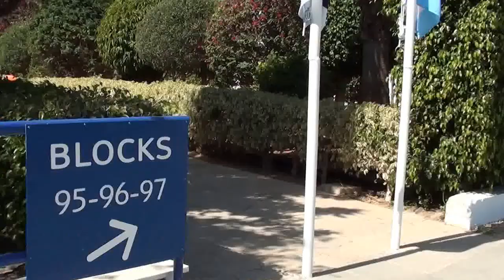Blue Village Callisto, Ayia Napa, Cyprus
hotel walkthrough Blue Village Callisto, Ayia Napa, Cypern